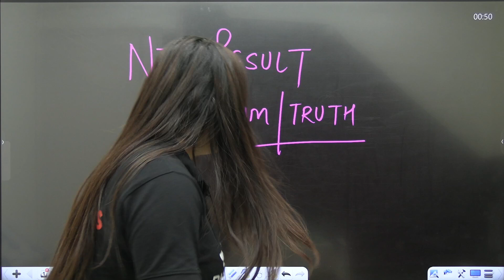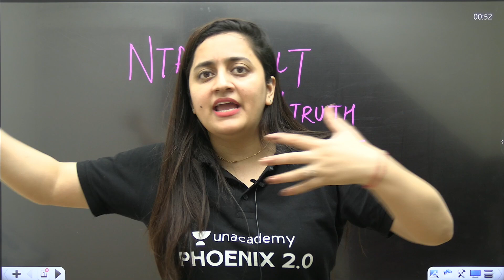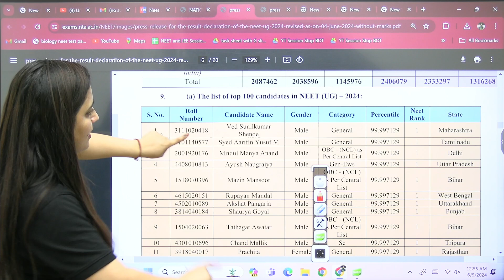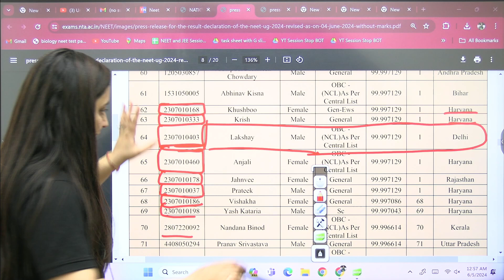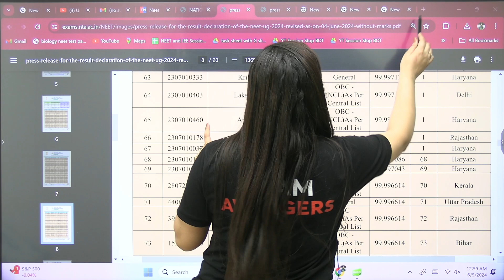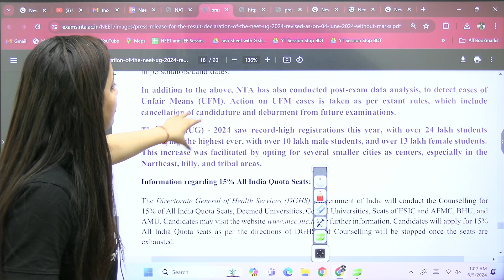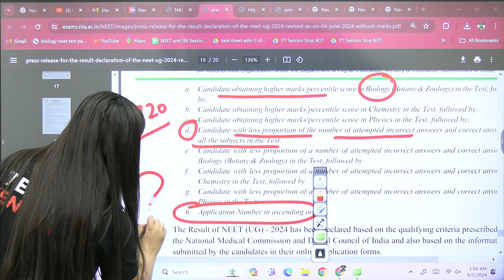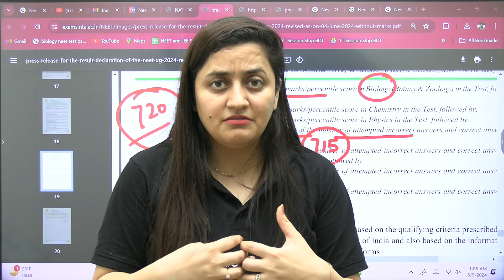NTA CLARITY OVER SCAM 2024| Re-NEET| NO NORMALISTAION FOR DIFFERENT QUESTION PAPERS😱😱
➡️NEET 2024 Answer Key, Paper Analysis and more:
➡️  Use Code ''AMBIKA10'', Unlock FREE Special Classes on our platform, & also Get amazing discounts on your Subscription.